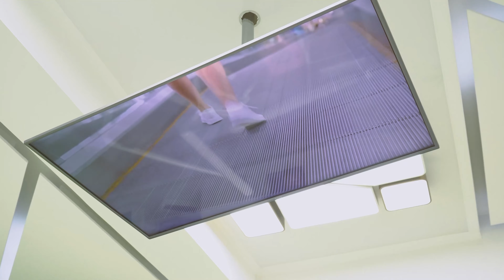Реакция стоматолога на TikTok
Дорогие друзья, мы рады предоставить 🎥 Вашему вниманию новую рубрику “Реакция стоматологов на TikTok”!

🕚 Ежедневно с 9:00 до 23:00
🦷 Консультация и осмотр без оплаты
💚 Самые добрые профессионалы для взрослых и детей
📍 Мы находимся рядом с Вашим домом:
▫️Ул. Толе Би 221, уг. ул. Торгут Озала
▫️Ул. Сейфуллина 534, уг. ул. Абая
▫️Ул. Жамбыла 211, уг. ул. Айманова
▫️Ул. Навои 210, уг. ул. Торайгырова